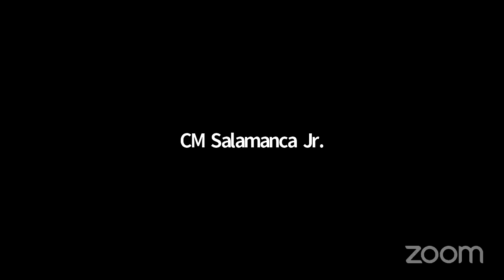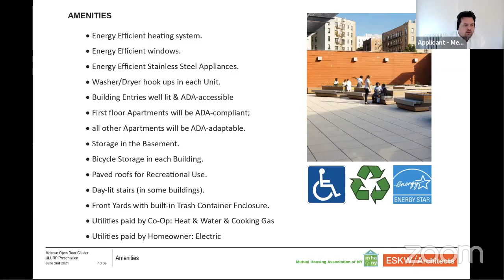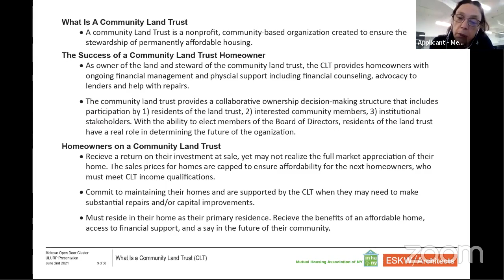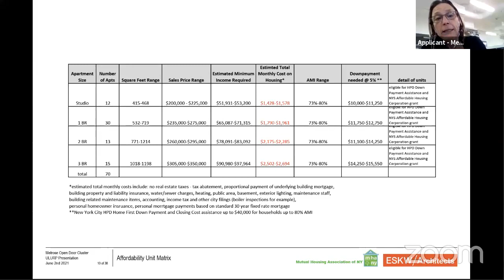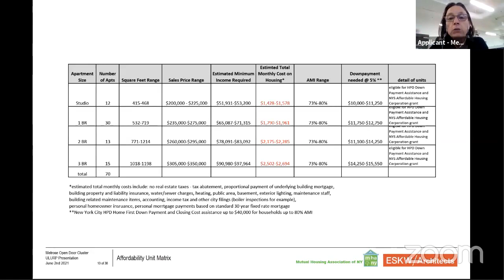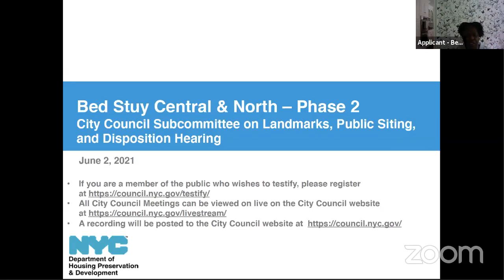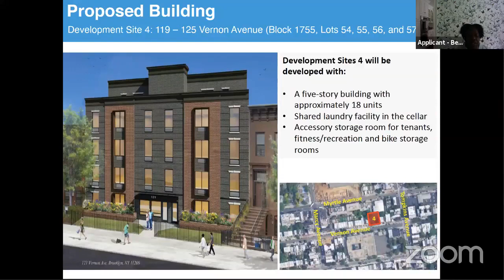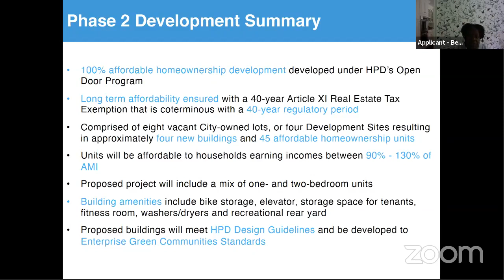Landmarks, Public Si... NYCC REMOTE LANDMARKS 06022021 Thu 03 Jun 2021 17 01 09 00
KEY: null

 ID: 18651

 GUID: E92A180B-93F8-48EA-B62E-CB6430AB44F4

Landmarks, Public Si... NYCC REMOTE LANDMARKS 06022021 Thu 03 Jun 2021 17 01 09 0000